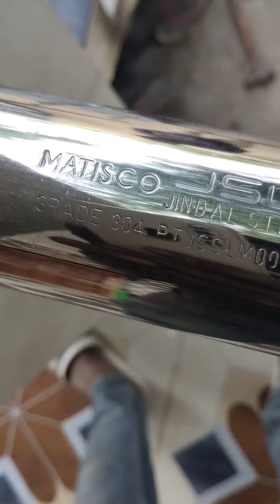Standard Steel Ss Railing Jindal 304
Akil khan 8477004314